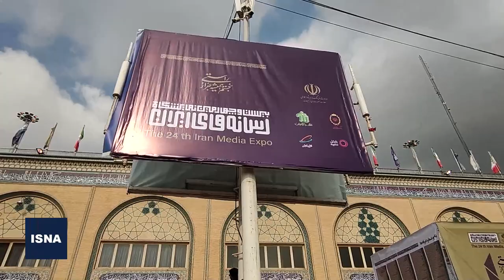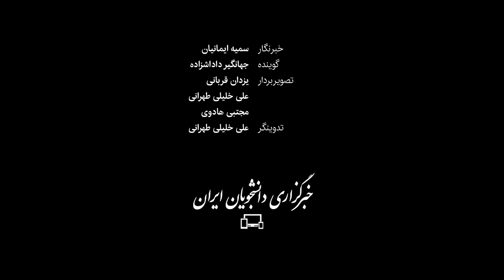باز شدن پای دارایی‌های بابک زنجانی به نمایشگاه رسانه‌ها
سومین روز بیست و چهارمین نمایشگاه رسانه‌های ایران با نشست خبری سخنگوی دولت آغاز شد. حضور چهره‌های فرهنگی، سیاسی و اجتماعی امروز سه‌شنبه (۱ اسفند) در مصلای امام خمینی پررنگ‌تر بود.